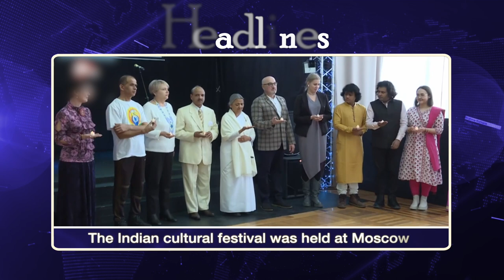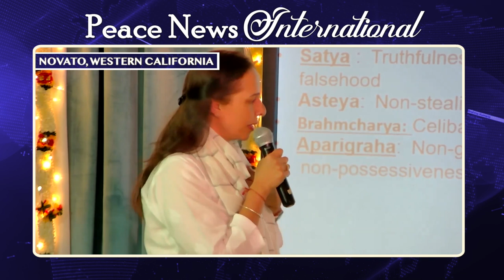Peace News International || 01 April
Peace News International || 01 April | Peace News || International